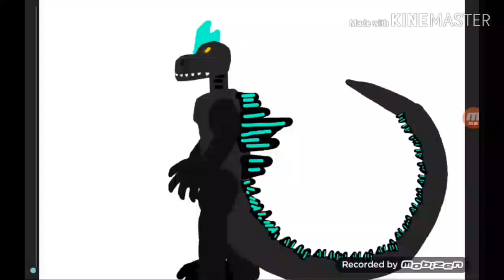Para o MUi games 3/4